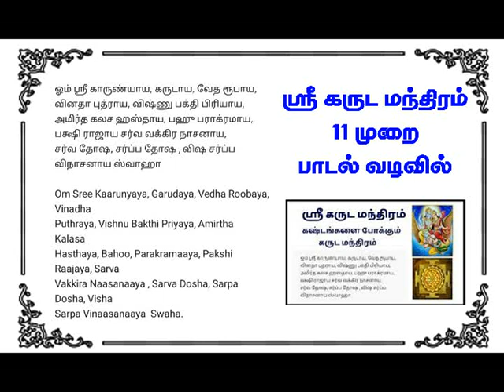தீராத கஷ்டங்களை தீர்க்கும் | கருட மந்திரம் | நாகதோஷம் நீங்க பரிகாரம்sree Garuda Manthra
தீராத கஷ்டங்களை தீர்க்கும் | கருட மந்திரம் | நாகதோஷம் நீங்க பரிகாரம்